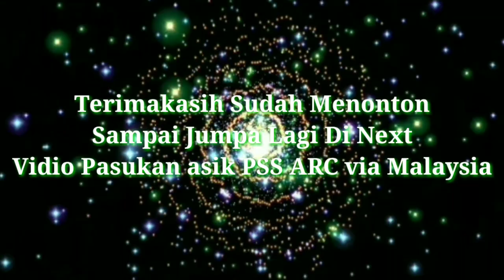PROSES KAYU PANJANG KAYU TASAK || Wood Long And Wide Tasak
Assalamualaikum wr Wb slmt siang tmn2 jumpa lagi di SAWMILL BALAK proses pembuatan papan pailet& balok
Supaya tau cara membelah kayu panjang